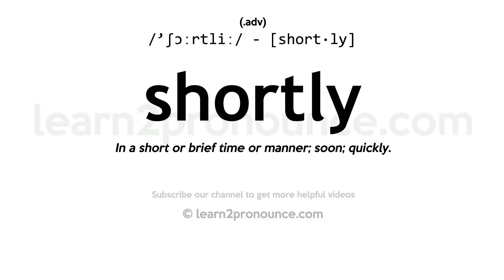Pronunciation of Shortly | Definition of Shortly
Shortly pronunciation | How to pronounce Shortly in English?
/`ʃɔːrtliː/
Meaning of Shortly | What is Shortly?
(1) (adverb) in the near future; (2) (adverb) in a concise manner; in a few words; (3) (adverb) in a curt, abrupt and discourteous manner;
What is Shortly | Shortly meaning and definition?